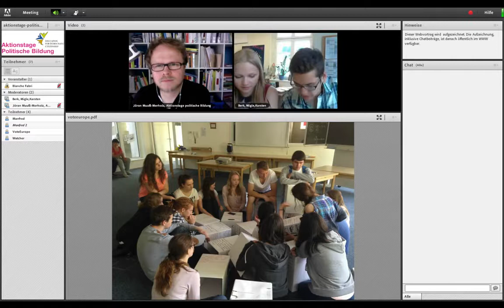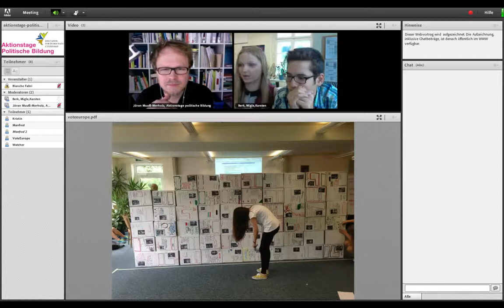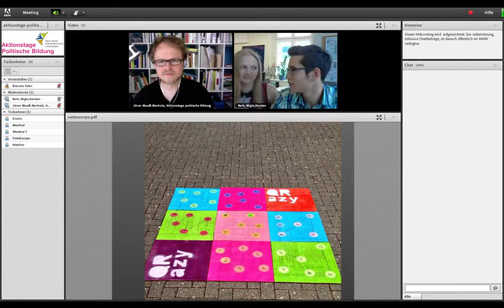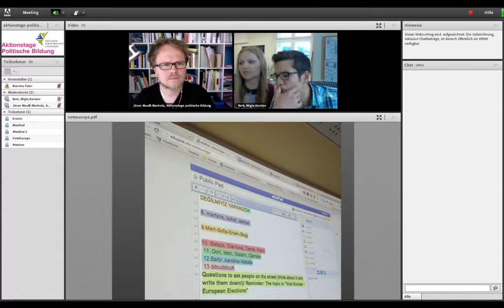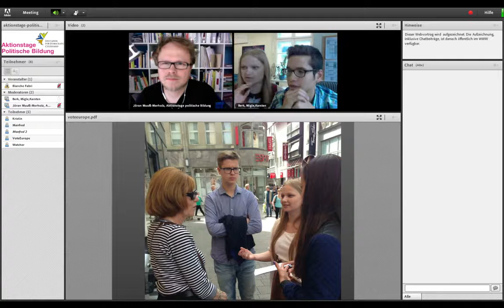WebTalk zu Vote Europe 2014 - Soundblog zur Europawahl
WebTalk im Rahmen der Aktionstage Politische Bildung 2014.

Bei der letzten Europawahl lag die Wahlbeteiligung unter 50 Prozent, besonders junge Menschen werden mit den althergebrachten Aufrufen zur Wahl immer seltener angesprochen. Um junge Wähler und Wählerinnen für die Europawahl zu interessieren, veranstaltete das Europahaus Marienberg das Projekt "Vote Europe 2014: eine Entdeckungsreise". Jugendliche und junge Erwachsene schaffen einen Soundblog aus Podcasts und Audiobeiträgen, der anregen soll sich mit der Europawahl auseinanderzusetzen.
Programmleiter Karsten Lucke vom Europahaus Marienberg schaut mit Jöran Muuß-Merholz (Aktionstage Politische Bildung) auf eine spannende Woche zurück.